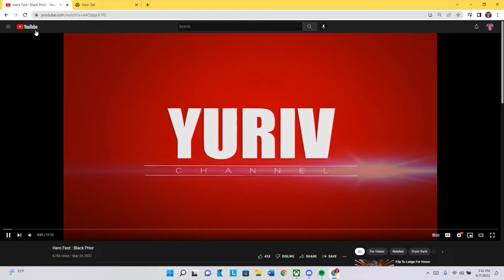Annotated Bibliography *FREAKOUT*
Aidan flips out over the annotated bibliography